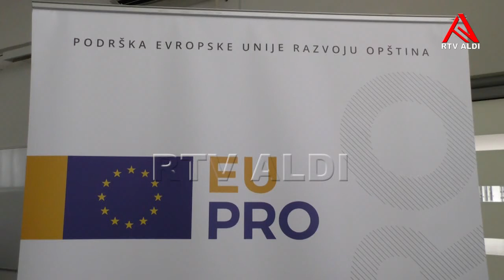Mbështetje për ndërmarrjet e vogla dhe të mesme nga BE-ja